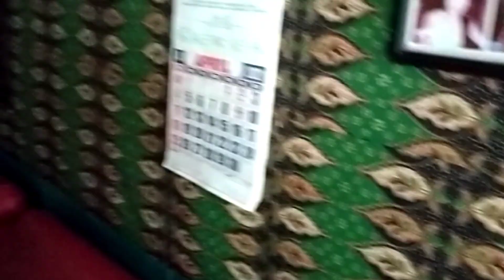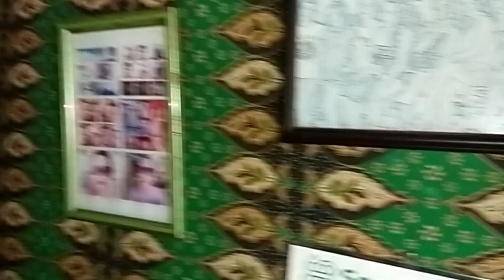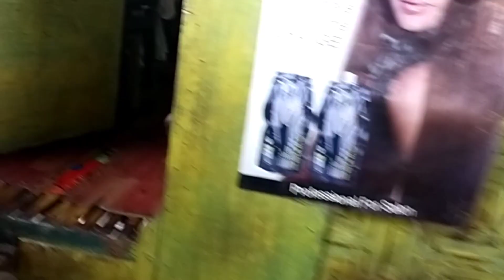BINISITA KO ANG BAHAY NILA FLOR AT CHARMEL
NABISITA KO SA WAKAS BAHAY NILA FLOR AT CHARMEL AT KUNG KALAGAYAN NILA KAYO NAPO BAHLA HUMUSGA PO ...